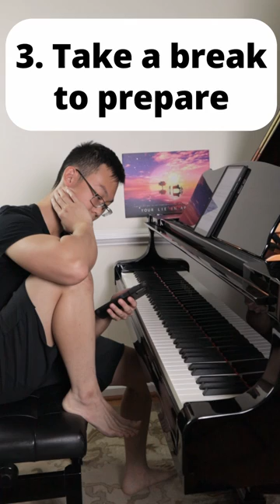POV: You vs. Animenz Unravel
A step-by-step process to learning Unravel.

Ok let's be real, who hasn't been here before?

Obviously video is just for kicks. Or is it?...

Come hang with me on Twitch!

▶️ Listen to me on Spotify and Apple Music!

Support me!

Catch my livestreams on Saturdays!